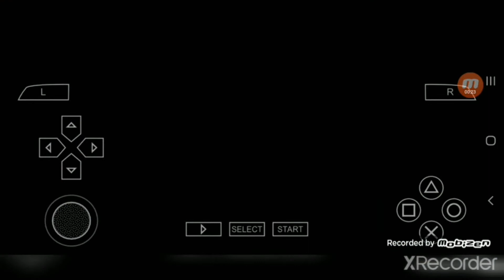Mega Man Powered Up Campaign mode part 3I Mega Man?'s stage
I battled Mega Man? with Iceman and it was pretty easy and I did a trick.

Shaun: None